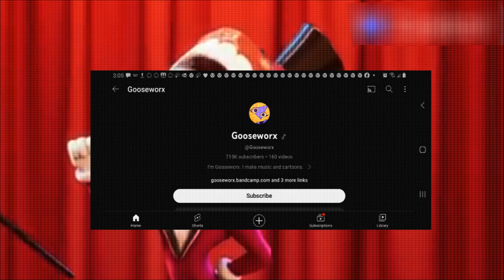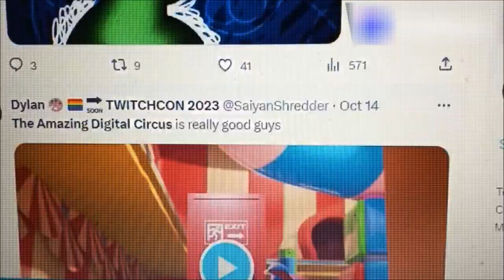The Amazing Digital Circus/ First impressions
Today, we discuss the impact and phenomenon of the animated pilot released last week, THE AMAZING DIGITAL CIRCUS and how does it fair as a first impression.

Note: still working on present audio recording issues as I'm working on things to move around with with and had to edit on Capcut (Never again), and have more work on the way.

SOCIAL LINKS.